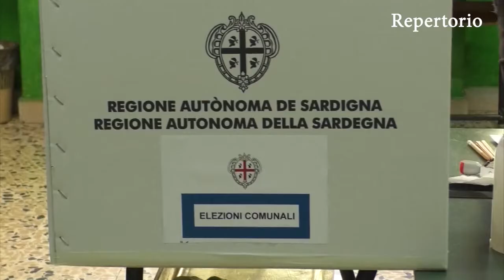Commissione Pari Opportunità rileva che sono solo 14 le sindache elette in 98 comuni 13 10 21